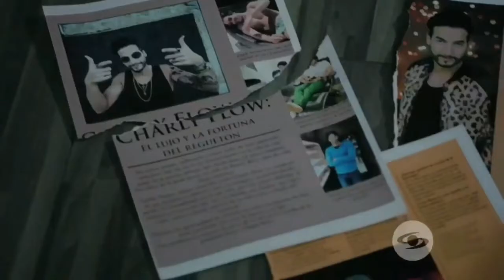Charly&Yeimy - Historia (Primera Temporada) Parte 45| LRDF